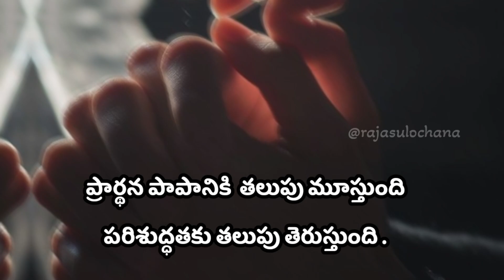ll ముత్యంలాంటి మాట - మనసుకు ఊరట